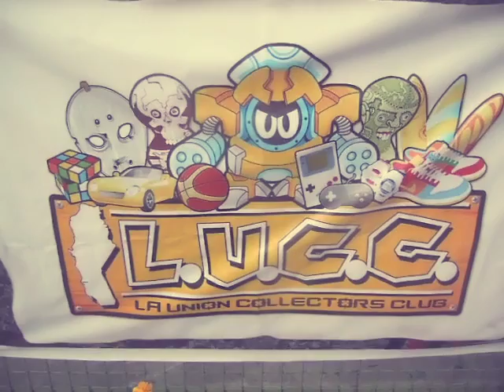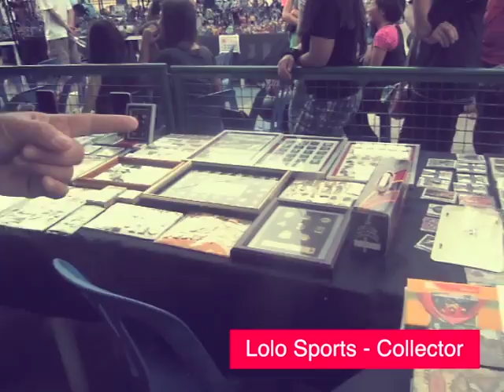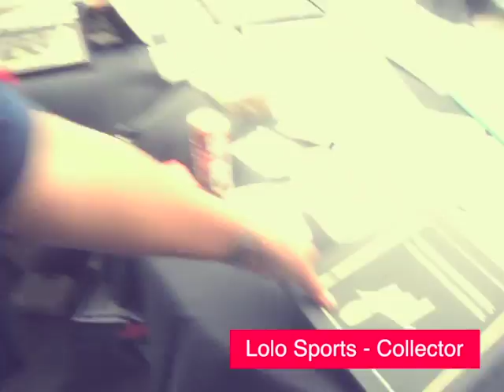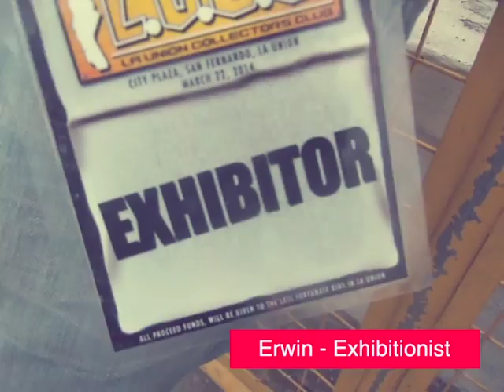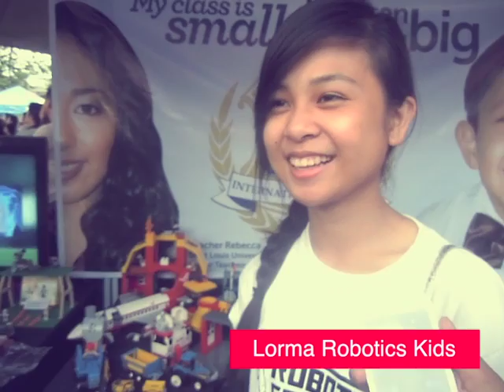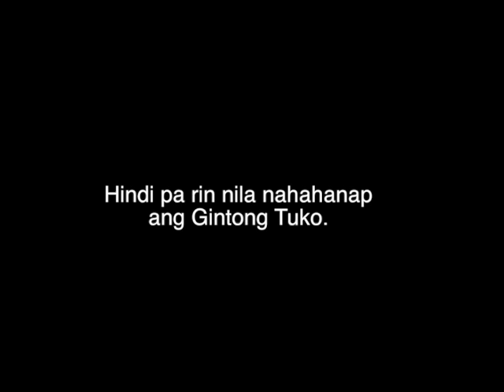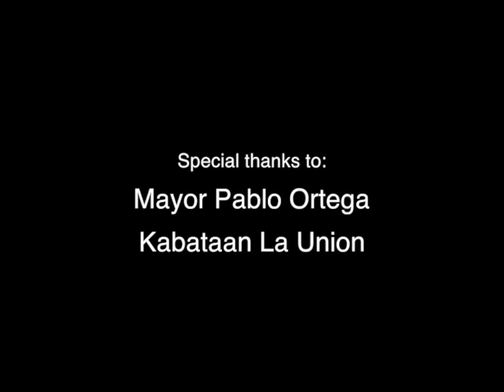Super Dry Episode 1 Season 1 | La Union Collectors Club (LUCC)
IT'S SO DRY, IT'S SUPER DRY!

So, this our very first episode! We hope you enjoy it!

Episode 1 features the first ever La Union Collectors Club exhibit which was held last March 22 at the San Fernando City plaza.
The event was attended by cosplayers coming from different areas and also by collectors displaying their different collections.

We will be featuring more interesting stuff for the future episodes!